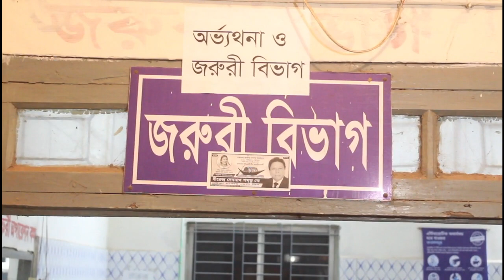বগুড়ায় কিভাবে খুন হল দেখুন সরাসরি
দেশ, বিদেশ, বিনোদন, রাজনীতি, আন্তর্জাতিক, বিজ্ঞান, প্রযুক্তি, ব্যবসা, বাণিজ্য, প্রবাস, টেক এবং নতুন নতুন খবরা খবর নিয়মিত আপডেট পেতে ইউটিউব চ্যানেলেটি "Subscribe" করুন, চ্যানেলকে "Subscribe" না করলে পরবর্তী ভিডিও গুলো আপনি দেখতে পাবেন না, সেজন্য "Subscribe" করুন, সর্বোচ্চ চেষ্টা করবো সবার আগে সব তথ্য তুলে ধরতে, ভিডিও গুলো দেখুন আর চ্যানেলটি "Subscribe" করুন। পাঠাতে পারেন  যেকোন অভিযোগ, অনিয়ম, দুর্নীতিসহ বিভিন্ন তথ্য ভিডিও পাঠাতে পারেন। গুরুত্বসহ নিউজ করার ব্যবস্থা করা হবে। প্রচারিত হবে  টিভি চ্যানেল ও অনলাইন পত্রিকায়। এমনকি ইউটিউব চ্যানেলেও। প্রয়োজনে -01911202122